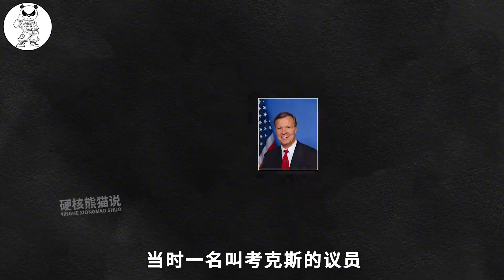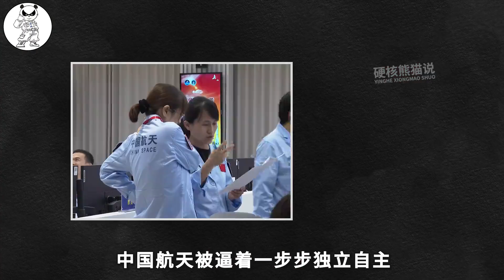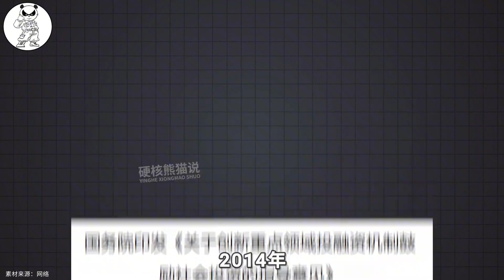复仇美国？2024年中国商业航天将崛起